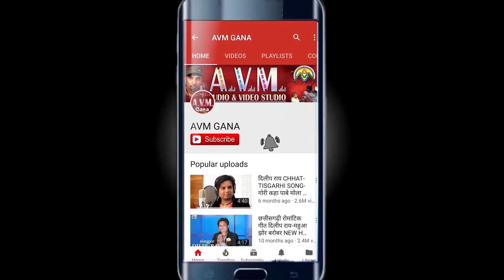Ajay Anant | Laxmi Kanchan | Cg Song | Aaja Be Rani Sun Le Gori | New Chhattisgarhi Geet | HD 2019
Ajay Anant | Laxmi Kanchan | Cg Song | Aaja Be Rani Sun Le Gori | New Chhattisgarhi Geet | HD 2019  | AVM STUDIO RAIPUR

SONG  -  Aaja Be Rani Sun Le Gori
Singer -  Ajay Anant, Laxmi Kanchan